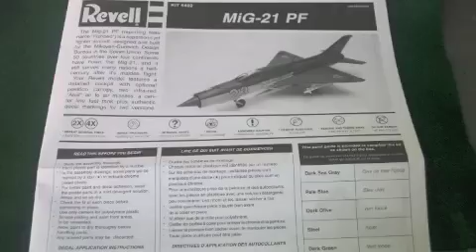Mig 21 scale model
This is the scale model of the M-21 Fishbed  by Revell. The kit was nice and there are many paint schemes and variants you have alot of room for creativity with this kit. I decided to go with a 1970's USSR Eastern Block paint scheme. I did have to work with alot of the parts there was alot of extra sprue that had to be trimmed to get a proper fit. I wish I would have gone with a metallic finish I seam to be better with the shiny metals.